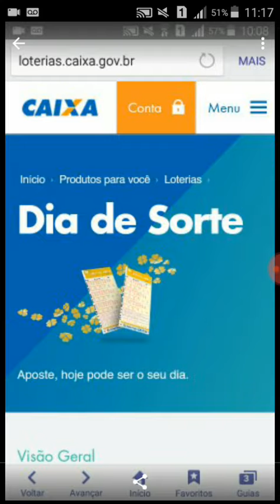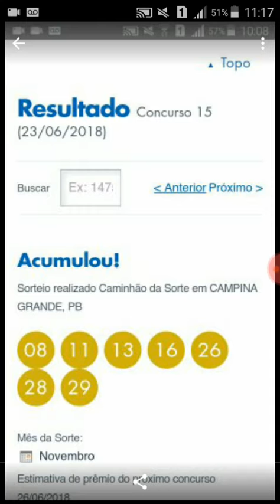DIA DE SORTE PALPITE CONCURSOS 20, 21, 22, 23, 24, 25, 26, 27, 28, 29, 30. (MÊS DE SORTE)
DIA DE SORTE